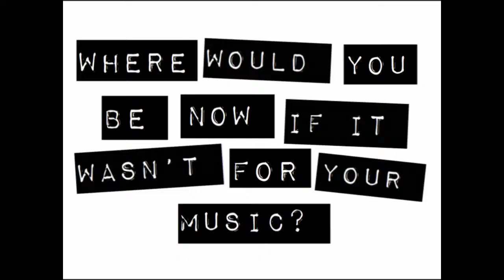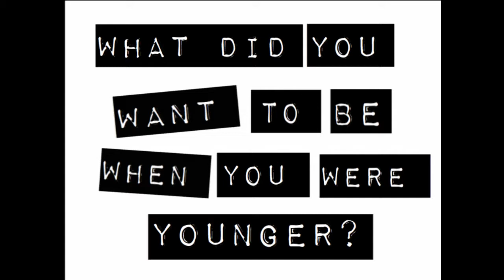Making of 'Fairytale' Simeon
A2 Music Video Coursework
Produced: Emily Bhantoo, Claudia Arach & Jennifer Nadar
Performers: Ryland Pearson McManus & Simeon